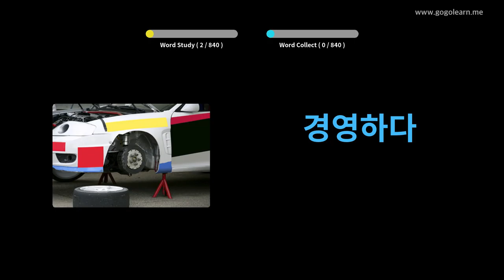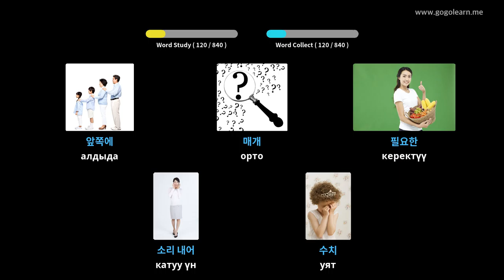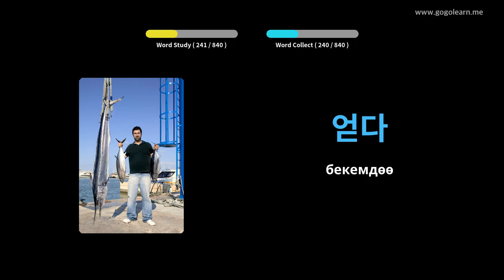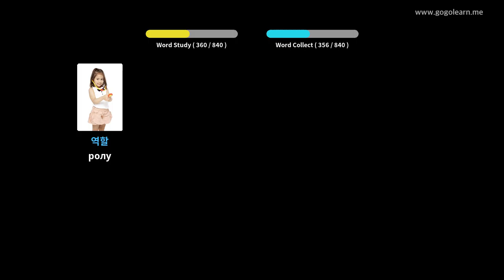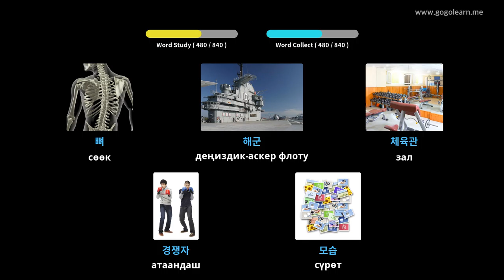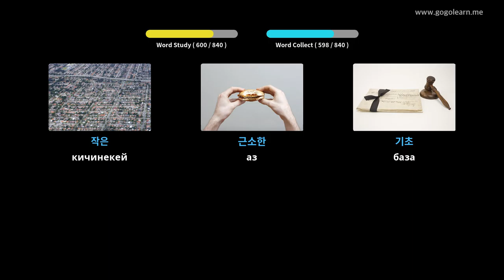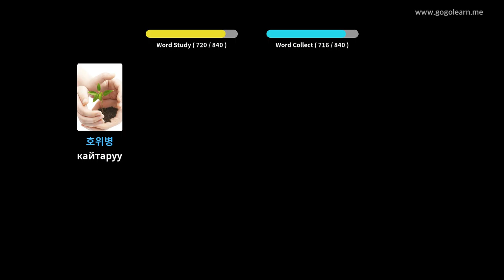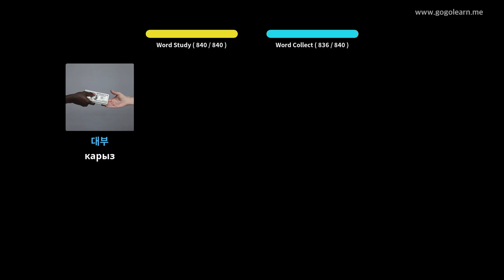Корея Vocabulary орто мектеби | Golearn